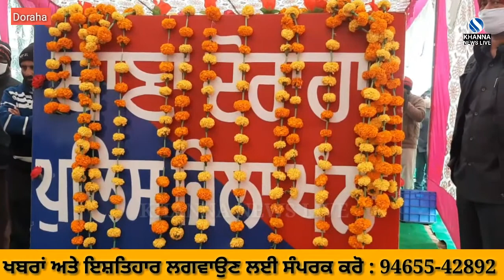Construction of police station started at Doraha ਪੁਲਿਸ ਥਾਂਣਾ ਦੀ ਦੋ ਮੰਜਲੀ ਇਮਾਰਤ ਦੀ ਉਸਾਰੀ ਦਾ ਕੰਮ ਸ਼ੁਰੂ